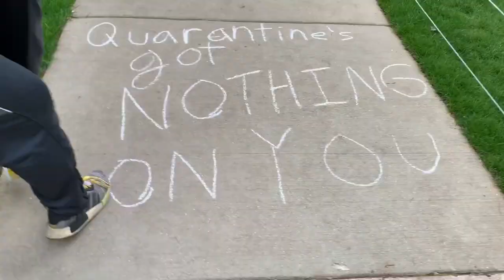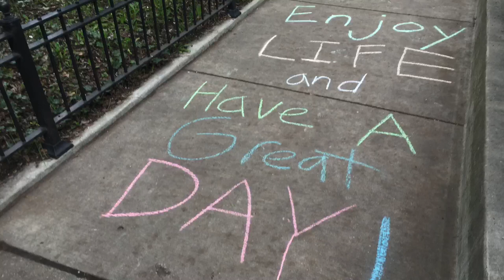Making YOUR Quarantine Better Ft. My Sister Dominique|TMSD Episode 1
Hello Everybody! Welcome to The Marshall Shocial Distancing Episode 1! Today, my sister and I go around our neighborhood in order to make the world a happier place by writing nice messages on our sidewalks! I hope you enjoy! Stay Safe and don't forget to enjoy life, and have a great day!

If you also decide to write fun messages on the sidewalk, or anything else that makes people"s lives better during quarantine, I would LOVE to see them! Send me a picture of it on Snapchat to @themarshallshow, or post it to Instagram using the hashtag TMSD! Don't forget to tag me at @the_marshall_show

The Marshall Show
Helping you to enjoy life and have a great day since 2016